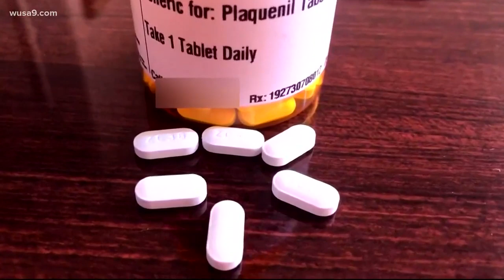Meet a Northern Virginia Pastor who barely survived COVID-19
Larry Miller talks with Pastor Kenneth Baldwin, a Northern Virginia pastor who barely survived COVID-19.